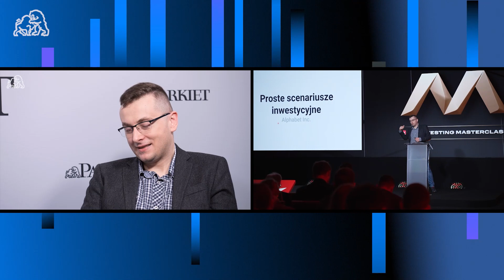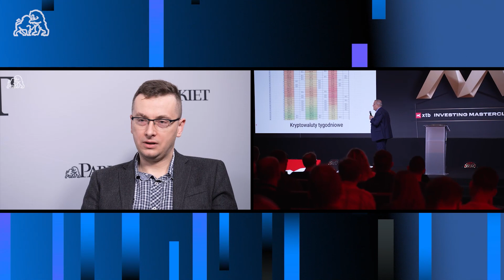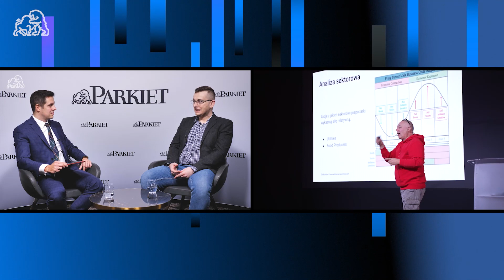Bartosz Szyma – Przecena to dobry moment by obkupić się na lata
Spadki na rynku witam z dużą przyjemnością. Liczę, że dzisiejsze inwestycje będą procentować w przyszłości – mówi inwestor Bartosz Szyma, w rozmowie z Parkiet TV, która odbyła się 26 października 2022 r. podczas konferencji XTB Investing Masterclass.